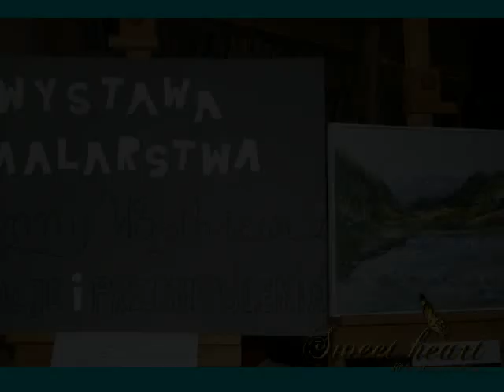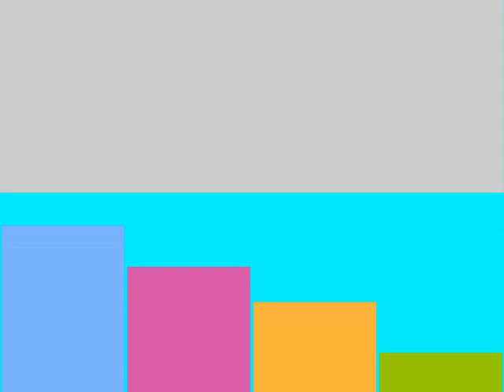Anna Wąsikiewicz wystawa w Radziejowie luty 2012 Biblioteka.wmv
Miejska i Powiatowa Biblioteka Publiczna im. F. Becińskiego w Radziejowie ma zaszczyt zaprosił na otwarcie wystawy pt. „Emocje i przemyślenia" Anny Wąsikiewicz z Włocławka, które odbyła się dnia 8 lutego b.r. czytelni biblioteki.

Zrobiłem kilka fotek i tak powstał ten reportaż.

Pani Anna okazała się nie tylko wspaniałą malarka, ale też znakomita rozmówczynią. Rozmawialiśmy o jej fascynacji nie tylko tematyka jej prac, ale także o muzyce operowej i operetkowej. Umówiliśmy się na rozmowę. Wrócimy do niej przy innej okazji.
Anna Wąsikiewicz jest członkiem Związku Polskich Artystów Plastyków. Brała udział w wielu wystawach indywidualnych i zbiorowych, także poza granicami Polski, m.in. w Brukseli, Paryżu, Oedhein w Niemczech. Członek Nowej Grupy Kujawskiej we Włocławku i Naszej Galerii w Łodzi. Wiele prac artystki znajduje się w prywatnych galeriach w Anglii, Holandii i Niemczech.